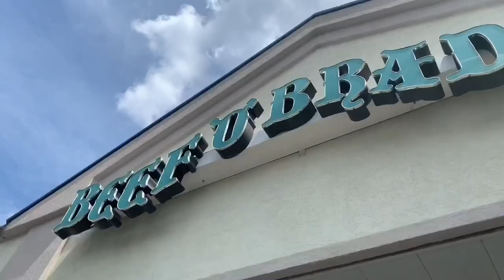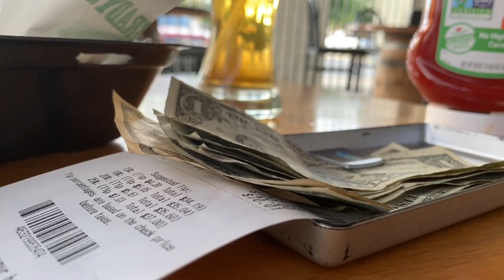Beef-O-Brady’s |Food Vlog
Hey friends! Come along & dine with me just shortly after quarantine!

I’ll be giving away $100 to the person who is following me on social platforms listed below when I reach 100 subscribers!
Snapchat | Instagram | YouTube @Dangchelly